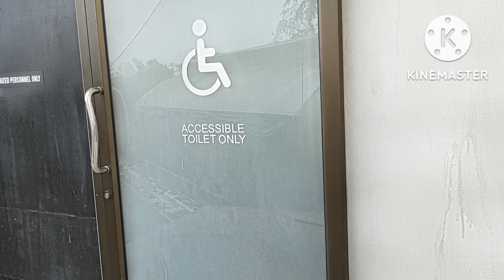เที่ยวราชบุรี ..ที่กระท่อม อินทา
ราชบุรีเมืองต้องห้าม (พลาด)อินเลยา ฟาร์ม ร้านกาแฟที่จัดสถานที่งดงาม กระท่อม อินทา